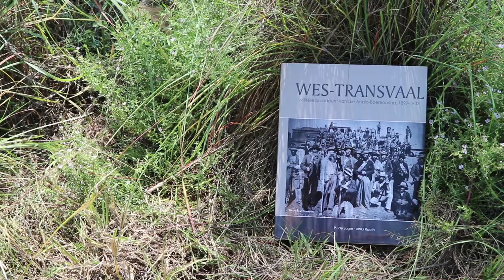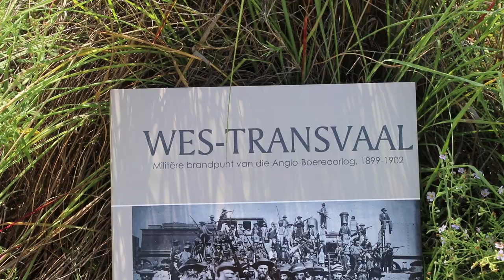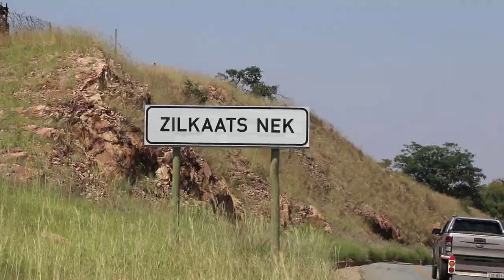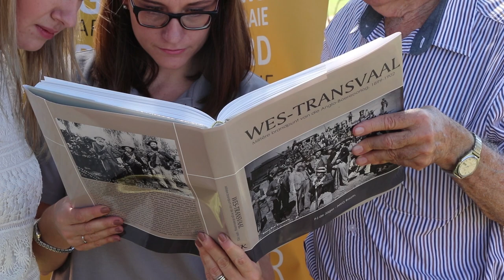Boek werp lig op geskiedenis van Anglo-Boereoorlog in destydse Wes-Transvaal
Kraal Uitgewers het onlangs saam met Pieter de Jager, outeur van hul nuutste boek, Wes-Transvaal: Militêre brandpunt van die Anglo-Boereoorlog, 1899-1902, twee van die historiese terreine wat in die boek bespreek word, besoek. Dié boek sal vanaf Mei beskikbaar wees by Kraal Uitgewers.